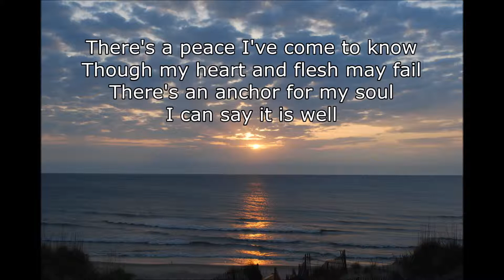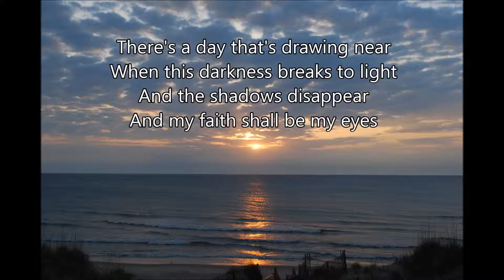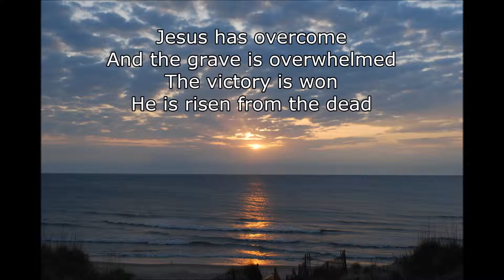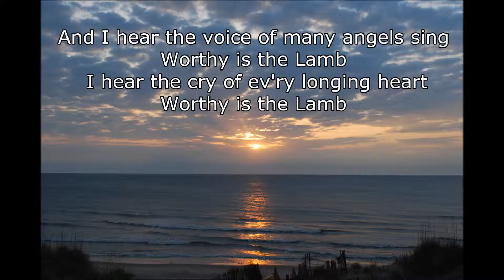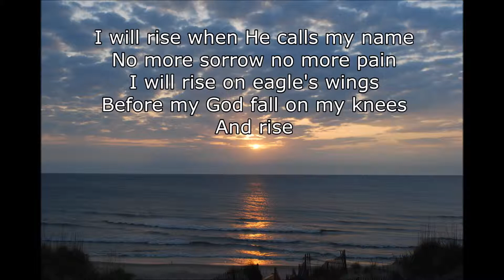I Will Rise with lyrics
Calvary Chapel, Worship, 2014 East Coast Pastor's Conference